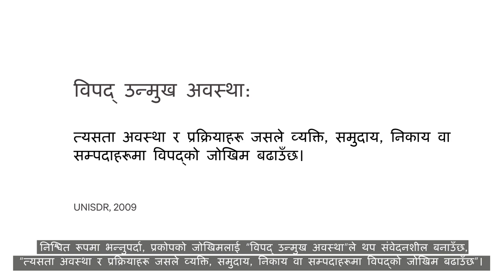[SUB Nepali] Disasters and Environmental Human Rights Defenders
This video shows why it is crucial to acknowledge environmental defenders as important actors in DRR.  Environmental defenders mobilize against the challenges of the existing sociocultural, economic, and political contexts that shape disasters. In doing so, they promote practices that contribute to Disaster Risk Reduction (DRR).

Producers: Dayoon Kim, Variya Plungwatana, Camille Pross and Rajesh Daniel
Executive producer: Natalia Biskupska
Advisor: Cynthia McDougall
Animation production: Invisible Ink Co., Bangkok

Produced by SEI under Building resilience through inclusive and climate-adaptive disaster risk reduction in Asia-Pacific (BRDR) programme.